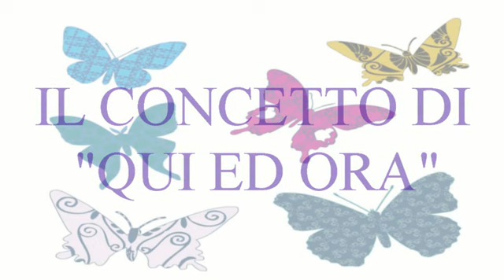IL QUI ED ORA .... Debora Trinchi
La professoressa Debora Trinchi ci spiega il concetto del "Qui ed Ora", punto fondamentale del counseling